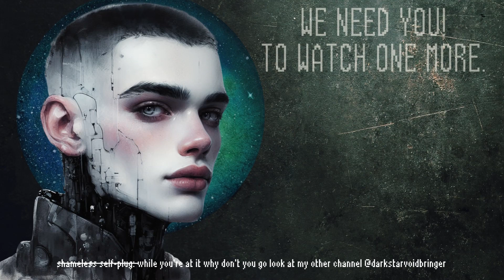Rusty Lake: Paradise [the third plague - gnats & lice)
this part is also including all achievements.